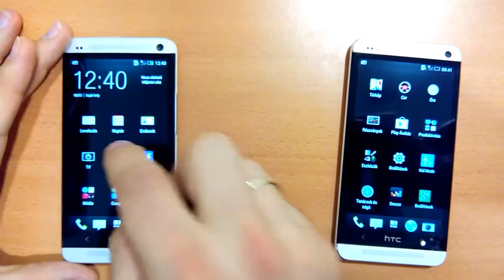NFC fál küldés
Egyszerű fájl küldés demonstrálása két NFCs HTC között.